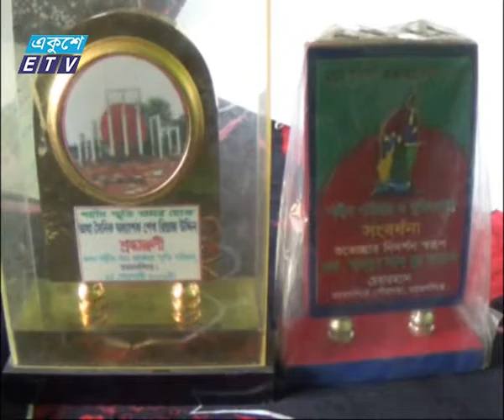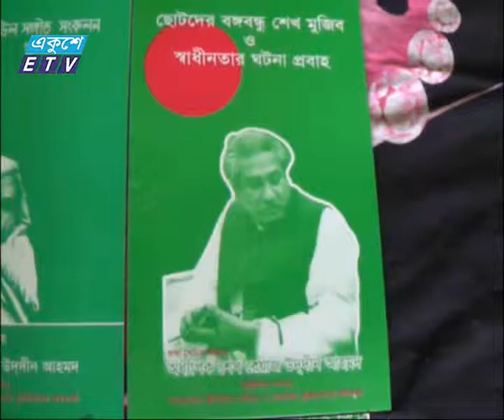Mymensingh Moktijodha News Ekushey Television Ltd 16 12 2015